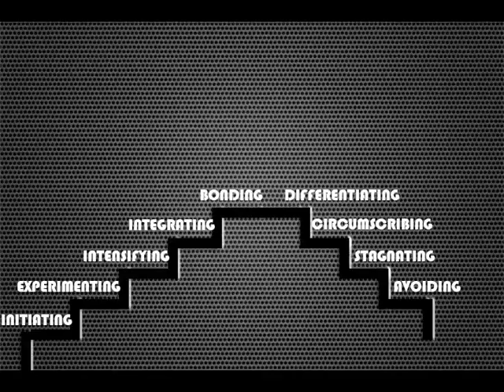Knapp's Stage Model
Knap's Stage Theory